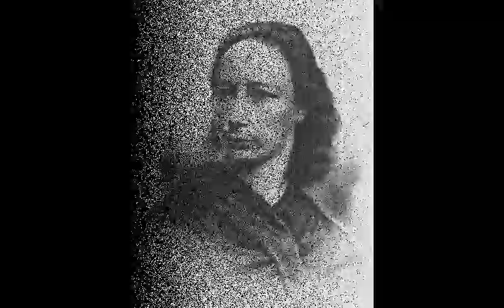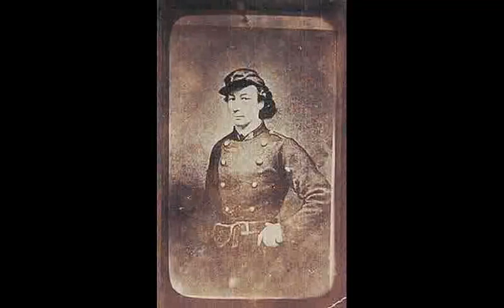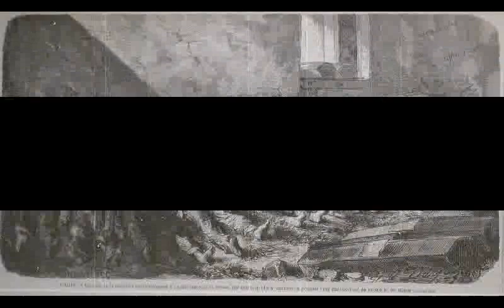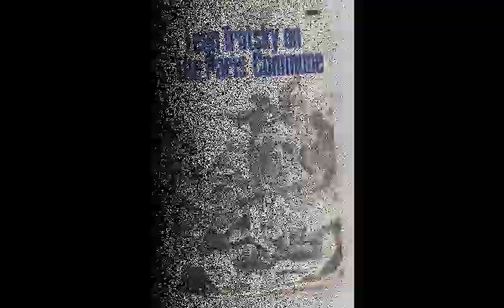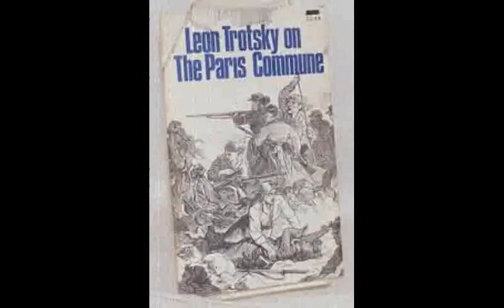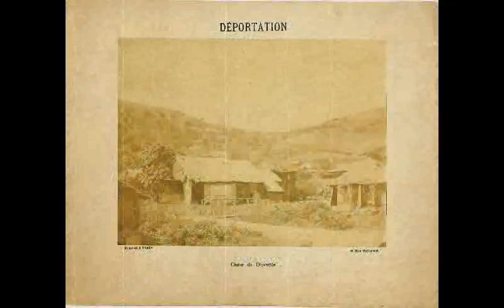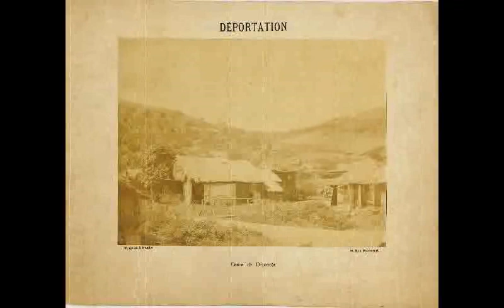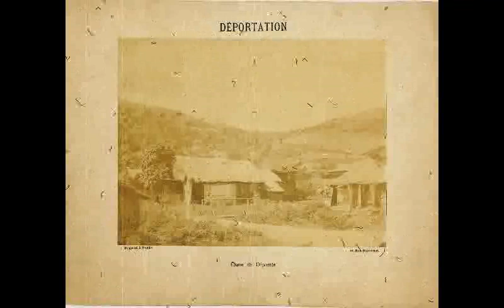Louise Michel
A biography of the French revolutionary Anarchist Louise Michel.